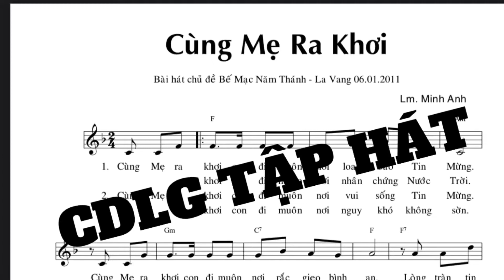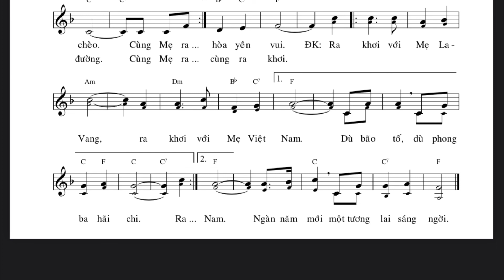Cùng Mẹ Ra Khơi (Lm. Mình Anh) CĐLG Tập Hát